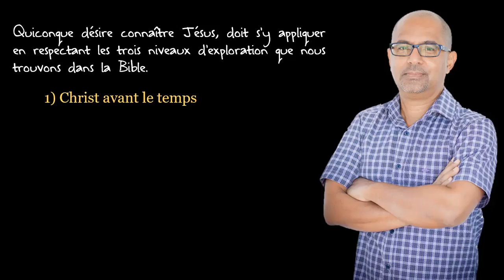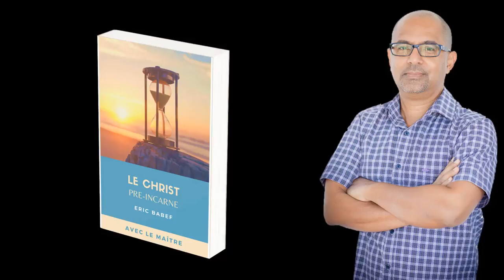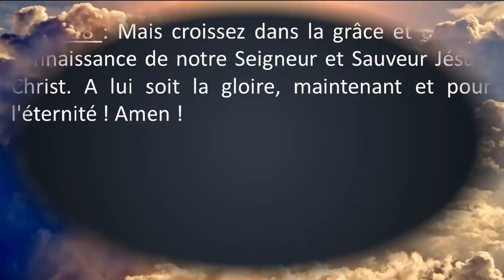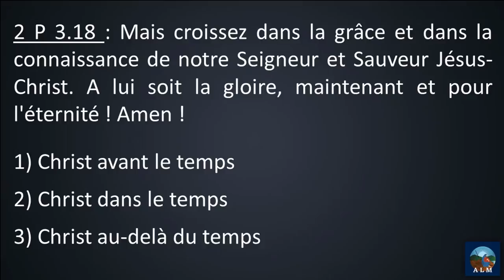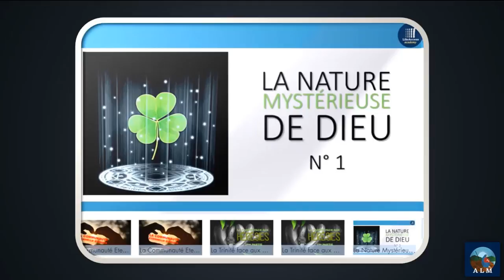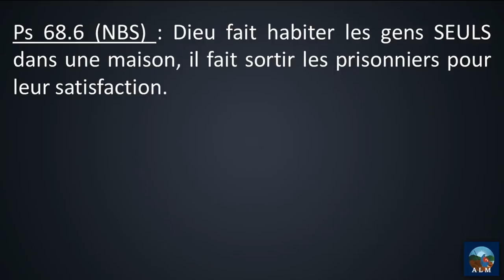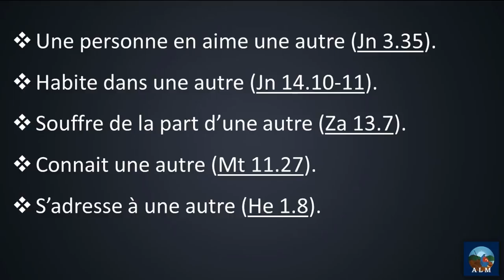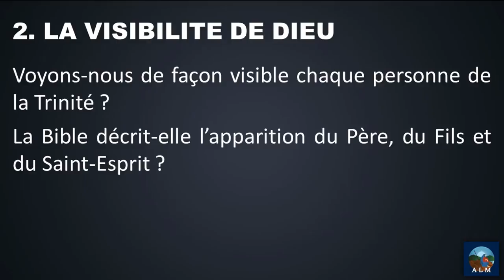Le Christ Pré-Incarné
Découvrez un des cours de ALM dans cette vidéo, et rejoignez-nous...